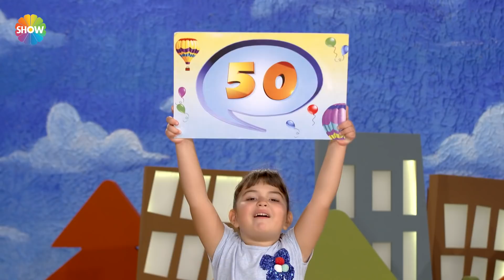Çocuktan Al Haberi 148. Bölüm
Doğa Rutkay Kamal'ın sunumuyla ekranların en eğlenceli yarışma programı Çocuktan Al Haberi Cumartesi ve Pazar 17.00'de Show TV'de!